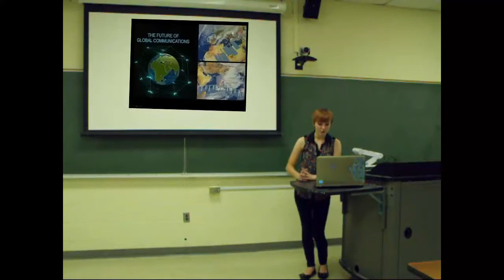Doctor Who at LSSU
Starring Jacob Northuis as the Doctor, Cassie Erdman as his Companion and Susan Kirkman as a professor.
Made as a classroom project for CSCI 207 at Lake Superior State University in Sault Ste. Marie, MI